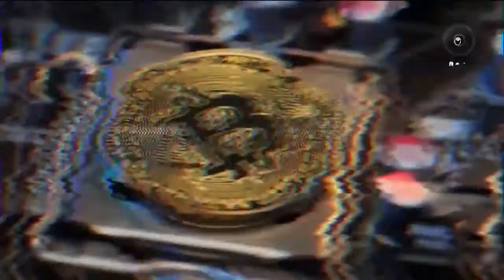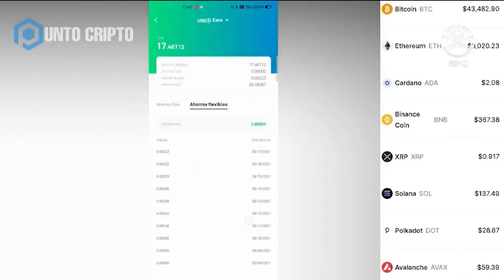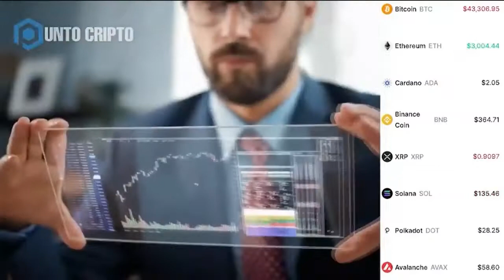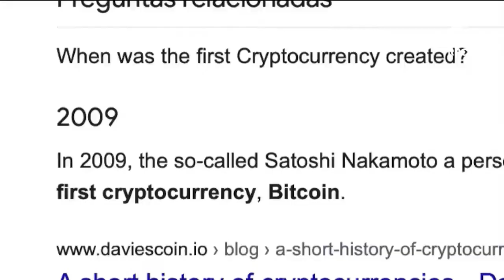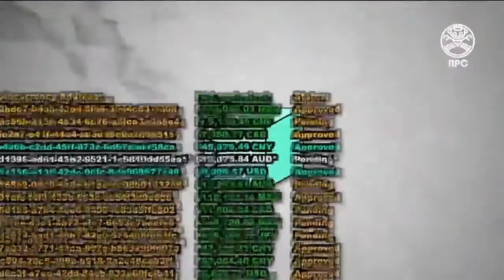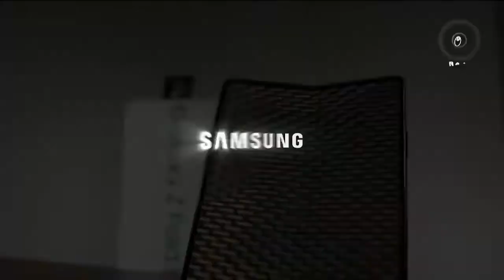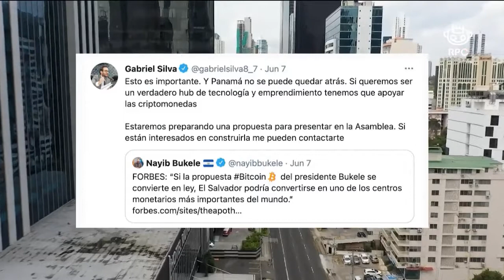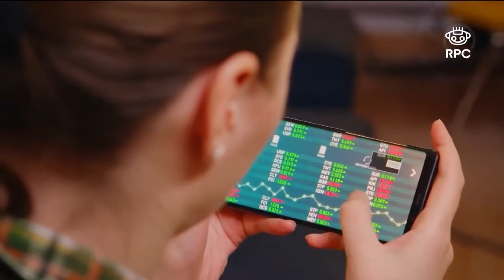y Solución RPCTV AlexNeuman S01E26 30Sep21 Tecnología en Criptomonedas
En esta entrega, @losprofesionalesrpc te presentamos te presentamos Tecnología en Banca, Finanzas y Criptomonedas.
Contamos con expertos como:
- Belisario Castillo - Experto en Banca, Fintech y Blockchain
- Roberto Cerrud - Comunidad de Criptomonedas de Panamá
- Joaquin Carrasquilla - Artista Plástico y Cineasta
- HD Gabriel Silva - Diputado de Asamblea Nacional

En MujeresEnSTEM tenemos a
- Kiki Bermúdez - Play Specialist & Consultora de Terapia Lego

Apóyanos en Amazon! Compra a través de y parte de lo que compres irá a apoyarnos como canal.

y únete a la comunidad de Vida Digital.

Déjanos saber en los comentarios qué tema te gustaría que cubriéramos en una próxima entrega.